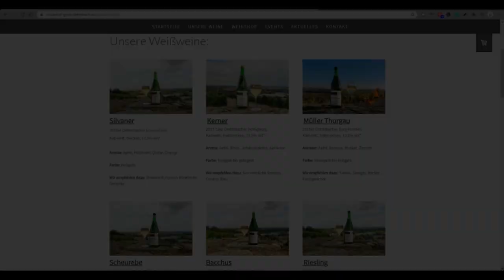Winzerhof Hermann Göb | Wine producer Germany | Fränkische Weinland | वाइन ऑफ जर्मनी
Hello Everyone, welcome back to a new vlog of Globe Pravasi.
Today we will visit Winzerhof Herrmann Göb vineyards in Dettelbach.

Winzerhof Hermann Göb
Schweinfurter Straße 23
97337 Dettelbach

- Special Thanks to Mr. Klaus Krissmer and Mr. Herrmann Göb for providing this wonderful opportunity for us to understand how the wines are produced.

🚀 iPhone6 , 64Gb
🚀 Gimbel - DJI Osmo Mobile3
Thumbnail Flag photo credientials: Wikimedia commons